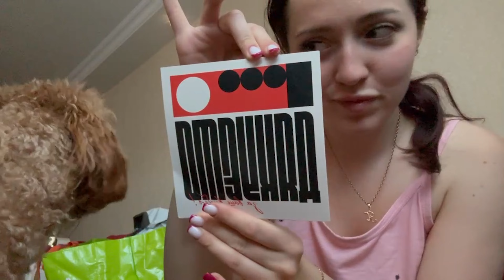8; ТИЖНЕВИЙ VLOG | b-day | приїзд рідних | фарбую кухню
Привіт, це Яна🤍

Довгоочікуваний влог на моєму каналі☺Раніше я монтувала відео через телефон, але в цей раз я монтувала через програму на ноуті, тож гадаю це відео заслуговує на ваш лайк тільки за мої страждання та спроби навчитися чомусь новому😂💖

Гарного вам перегляду💜